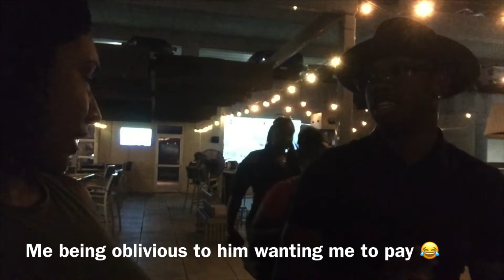WEEKLY VLOG 5: 🍾STORE, AUGUST WEDDING + BIRTHDAY SOIRÉE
Beverage establishment 🍾🍺, Isaacs wedding, Rees birthday, & Velvet Taco

Sign up with my invite link for a $10 bonus when you shop at over 2,000 stores like, eBay, Macy’s & Walmart

⫸UberEats_______
Hey! I deliver with Uber and think you should try it too. Sign up with my referral link today and you could qualify for a new promotion where you are guaranteed to make at least $150 in total payout for your first 30 trips

⫸Postmates _____
Hey! Become a Postmate and you could qualify for a promotion that guarantees you will make at least $525 for your first 55 deliveries in Dallas / Ft. Worth. Use code FL-fqblz or here is a link:

•camera: Sony dsc wx500 // iPhone
•edit: fcpx // iMovie